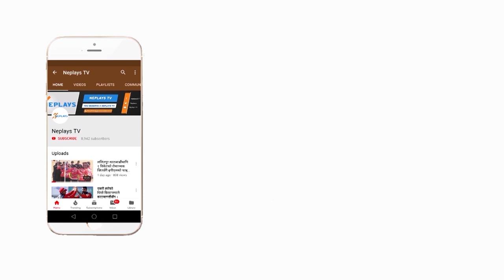INTERVIEW | Sandeep jora | SAG excitement